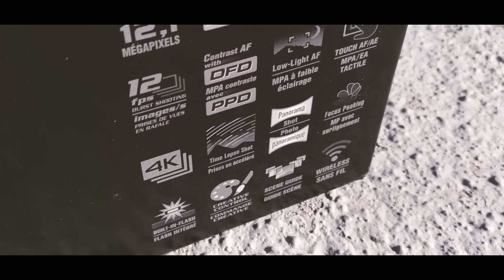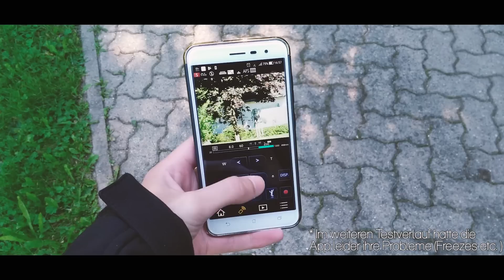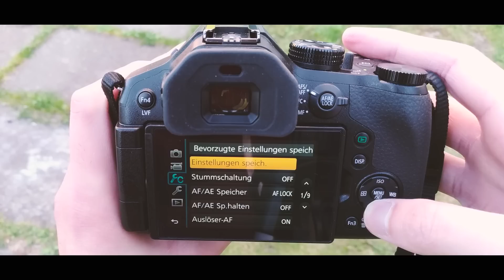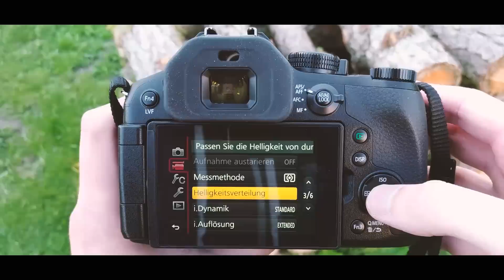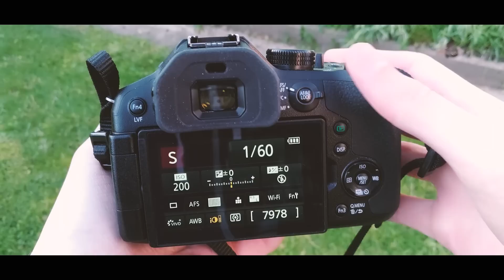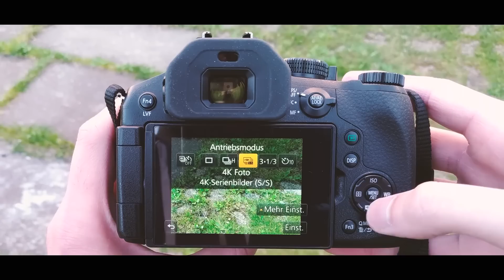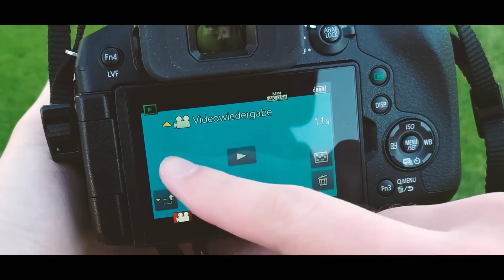Lumix FZ300 | Lohnt sich der Kauf 2018 noch? | Review | HD+ (50FPS) | German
Vor knapp zwei Jahren hatten wir uns die Panasonic FZ200 angesehen, doch jetzt wird es Zeit, mal den erwachsenen Nachfolger der Kamera auszuprobieren: die FZ300.

Schon 2015 erschien die Kamera auf dem Markt, da kann man sich schnell mal die Frage stellen: "Lohnt sich das Ganze nach drei Jahren überhaupt noch?" Meine Antwort: dank dem Superzoom, ja. Mit einer optischen Brennweite von bis zu 600mm (per intelligenten Zoom sogar 1200mm), kann man so einiges vor dem Objektiv fotografieren.
Egal, ob man die Kamera für YouTube, Tierfotografie oder Landschaftsfotografie verwendet, eins sollte man dabei immer beachten: genügend Licht in der Umgebung haben, denn ansonsten, hat man mit einer Vielzahl von unschönen Artefakten zu kämpfen. Der Sensor ist nämlich gerade einmal 2,3 Zoll groß. Dennoch, kann man Vieles mit der Kamera realisieren und die Tatsache, dass die Kamera spritzwassergeschützt ist, ist auch ein Nice-to-have.

Insgesamt bekommt die Kamera folgende Wertung von mir:

→ Verarbeitung: 9/10 Pkte.
→ Preis-Leistungs-Verhältnis: 8/10 Pkte.
→ Akku: 9/10 Pkte.
→ Tonqualität: 7/10 Pkte.
→ Bildqualität: 8/10 Pkte. (kleiner Sensor = weniger Details)
→ Videoqualität: 7/10 Pkte. (Ghosting/ständige Rauschreduzierung)
→ Einstellungsmöglichkeiten: 9/10 Pkte.
→ Menüführung: 6/10 Pkte.

Falls ihr noch Fragen oder Tipps zur FZ300 habt, dann schreibt diese liebend gerne in die Kommentare. Über euer Feedback würde ich mich natürlich ebenfalls sehr freuen! :)

☞ Wichtig: Ich habe dieses Video aus Eigeninitiative erstellt. Das heißt: Mir wurde das Gerät weder zugeschickt, noch werde ich dafür bezahlt, dieses Review zu erstellen. Ihr bekommt hier einfach nur eine kleine Vorstellung der Funktionen und meine persönliche Meinung zur Kamera. Hoffentlich konnte ich euch damit helfen! 😄

► Chasing Palm Trees - Ehrling
► I Feel Good - Ehrling

• Videoclips:

► Nahezu das gesamte Video wurde von mir Selbst aufgezeichnet & editiert